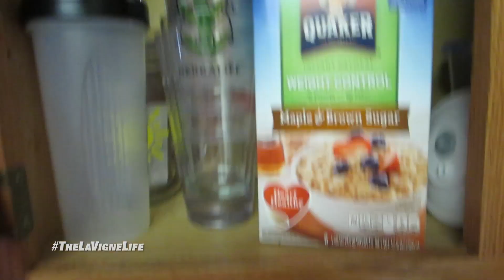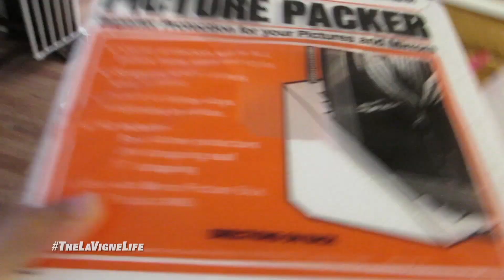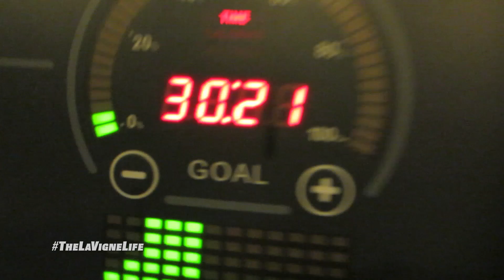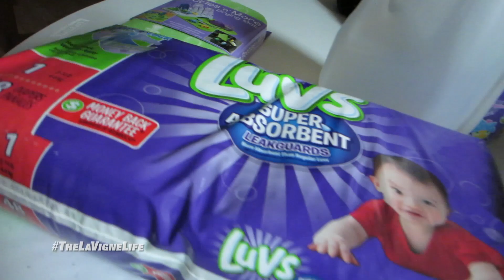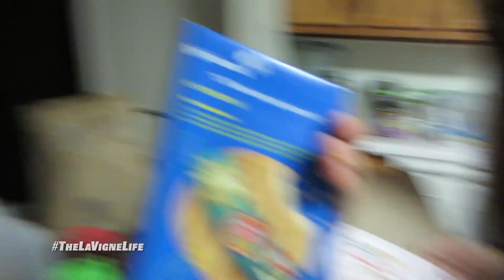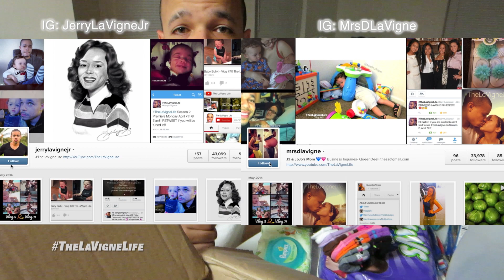SHE'S CRAZY! - Vlog #72 The LaVigne Life | Season 2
On this episode of The LaVigne Life: Jerry Jr starts the night with Baby Jordan, Dee struggles to dress Baby Jerry, Baby Jordan is happy with her bib & bottle, Baby Jerry goes where he doesn't belong, follows Jerry Jr, packaging a clients painting but has a problem, Jerry Jr & Dee go to the gym for an intense workout, play a crazy game of basketball, Dee gets sunburned, jug of water competition, opening packages from supporters aka "GrapeVines"!

Get your baby, kid, or pet only ARTWORK